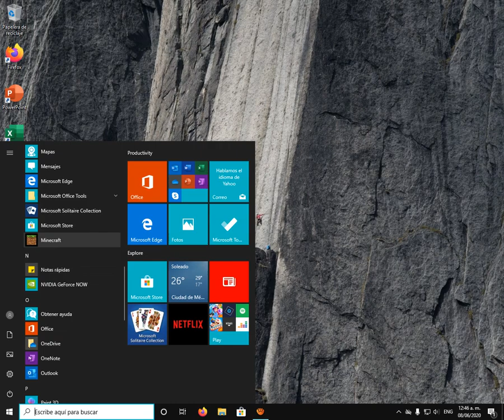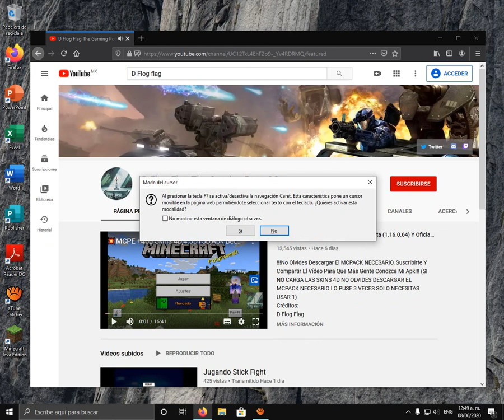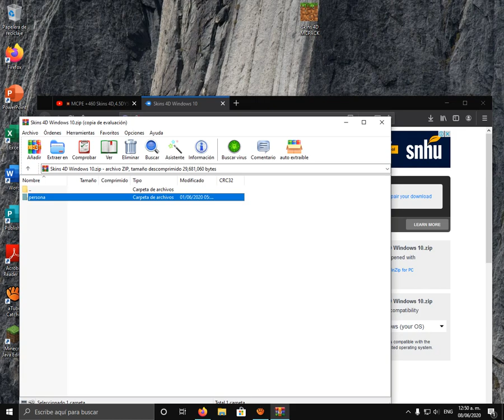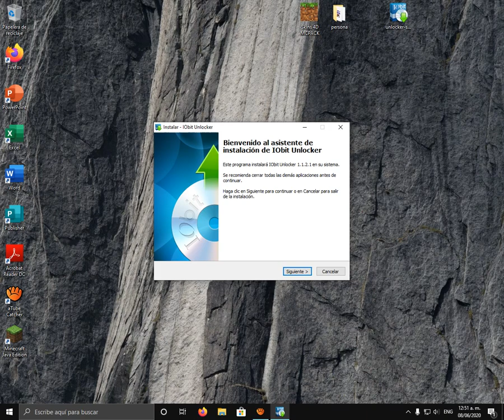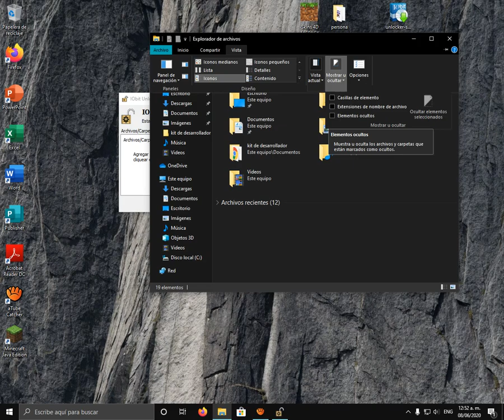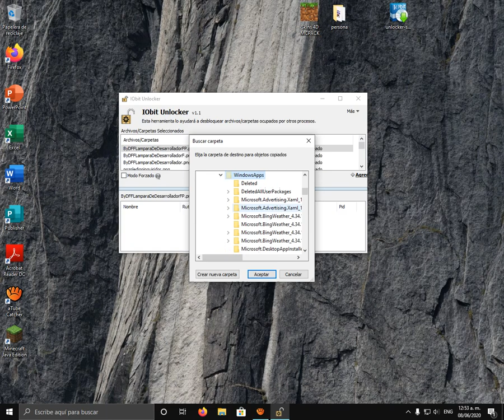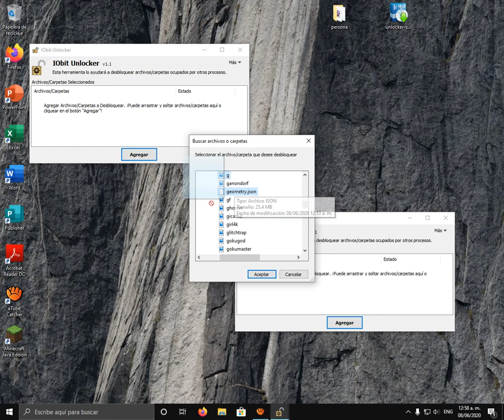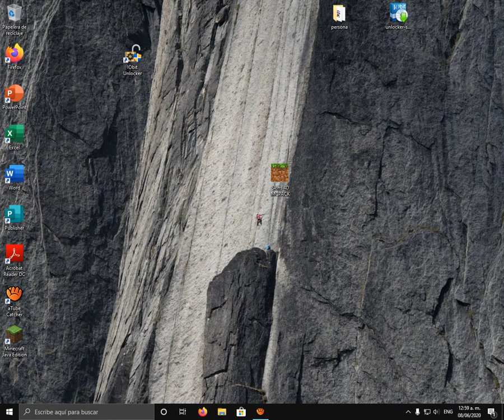💥💻Tutorial Como Instalar Skins 4D - 5D, Capas HD, Capas, Etc. WINDOWS 10💻💥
Para descargar el Mcpack Necesario debes darle primero en Free Access abajito, luego que le das arriba saldrá Discover Interesting articles le das allí, luego a la tacha te saldrá que tienes que esperar 5 segundos, luego le das a continue y ya te lleva a mediafire.

Los skins los encontrarás en mis últimos videos de apk :)